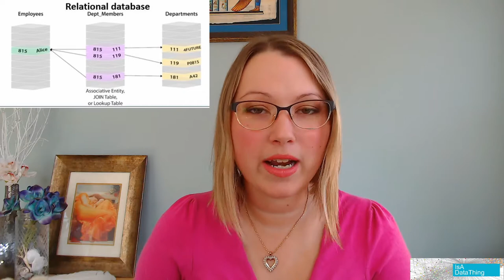8 Tips to Decide if Knowledge Graph is Right For You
"I need a knowledge graph!" "It's the hottest new thin, I must have one!" shouts the senior execs...or maybe not. Or perhaps you have been trying to convince your stakeholders that knowledge graph technology would help a use case...in either case, check out the newest video where I walk through my top 8 considerations for getting into a graph project.

Also, if you decide tables are your friends and do not want "to go to the dark side" of graph, check out this article on better join methods